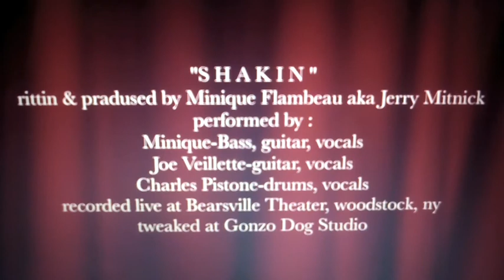Shakin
a honkified dark reggae number for you ... ...was thinkin of "Plan 9 From Outer Space" last night, and visualized this vid...so to E. Wood, wherever you may be, you have inspired my trashiness, and for that, i thank you.

dark street on a city night
walkin' along, no one in sight
shadow creepin' up on the walls
sweat drippin' like a water falls
you can't deny the inner fear
you just wanna bust outta here
gangster you in a gangster town
you're lookin' up but you're goin' down

chorus:   you're shakin' (4x)

turn the corner walkin' fast
you see your target there at last
breathin' deep, you're in control
ready to roll  2x

chorus

pleadin' faces look for mercy
but they don't know that you're from jersey
it'a a jungle, you're the lion
take all you can, you leave 'em cryin'
cryin' and ..

chorus

you can blame it on the love lost
blame it on the high cost
blame it on a cold frost in the dark of a winter's night

chorus

"Shakin" recorded live at Bearsville Theater, Woodstock, NY, and tweaked a bit at home.
written by minique flambeau aka Jerry Mitnick
minique--Guitars, bass, vocals
Charlie Pistone--Drums, vocals-
Joe Veillette- Guitar, vocals